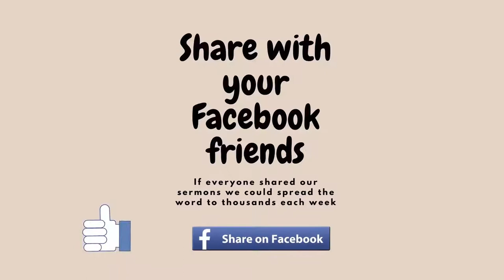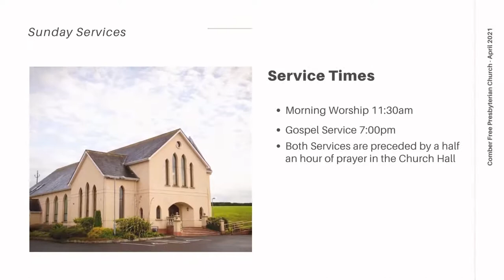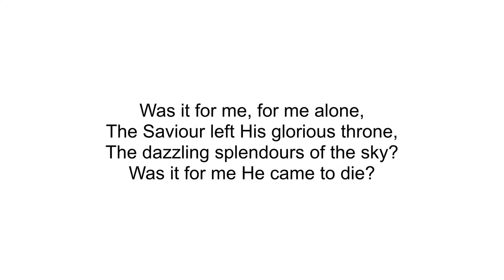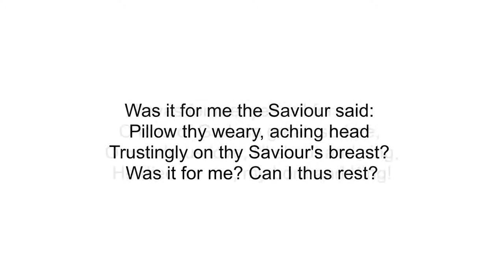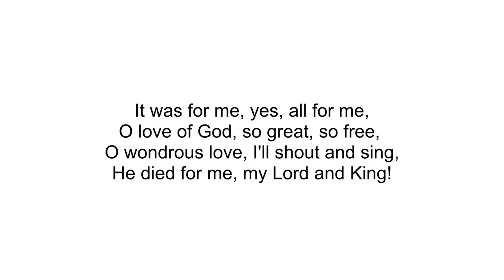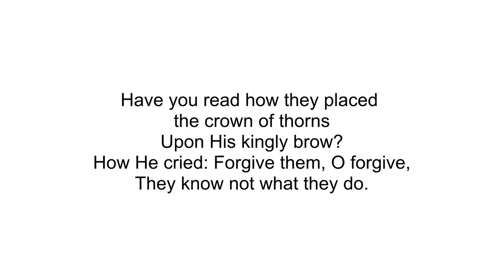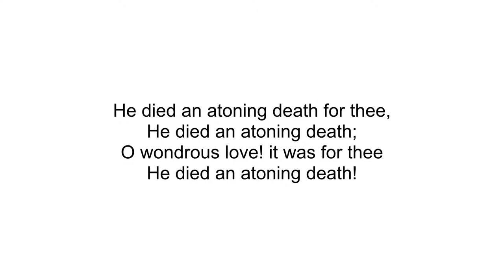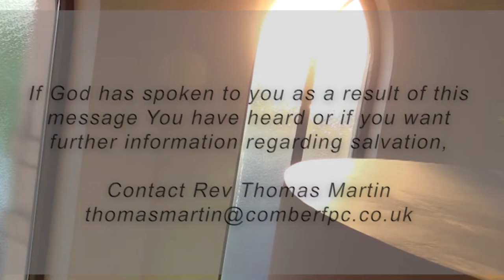The Terrible and Tragic End of the Edomites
Rev Thomas Martin